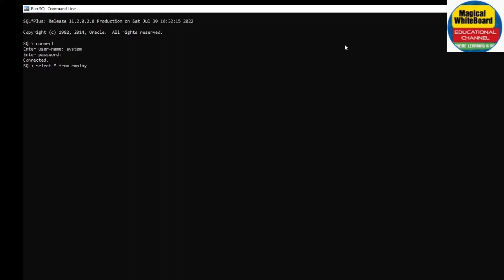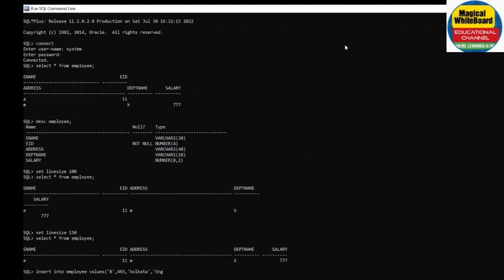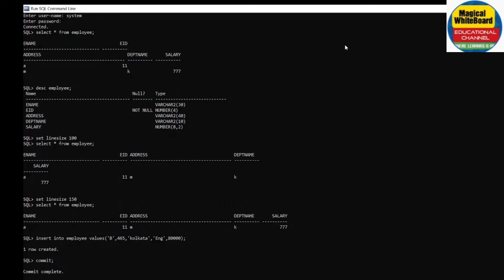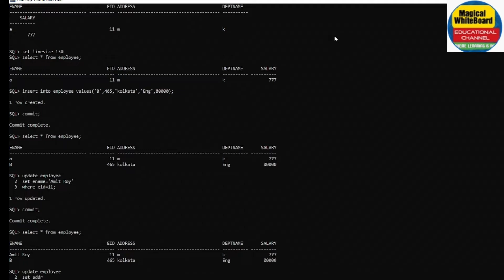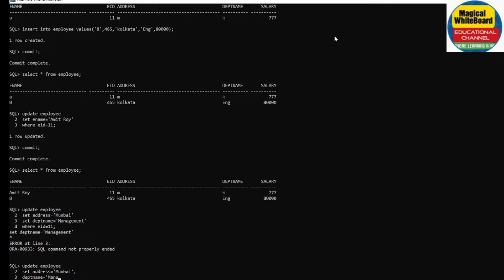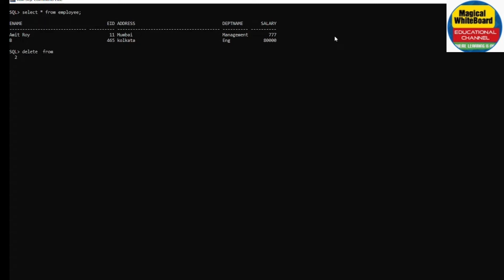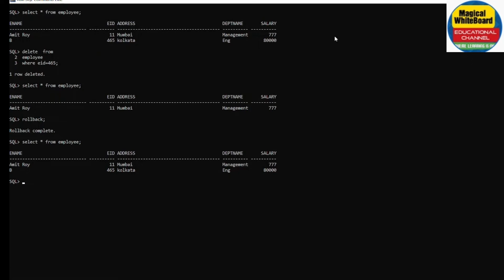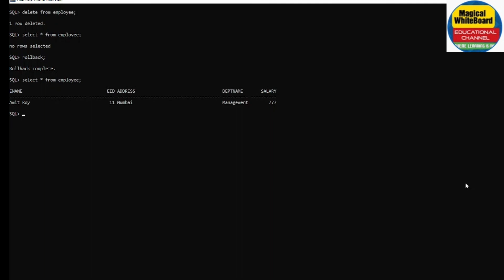SQL TUTORIAL FOR BEGINNERS SQL QUERIES 》UPDATE DELETE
SQL tutorial
Create table
insert single row
insertion of bulk data

Download oracle 11g

join my telegram channel for computer science

______________________________________ Magical Whiteboard is an educational channel for Computer Science and Engineering students and learners. This channel was started its operations during lockdown periods of March 2020 with the intentions to help students by giving video study materials.